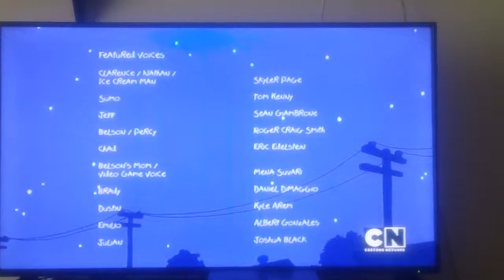cartoon network studios